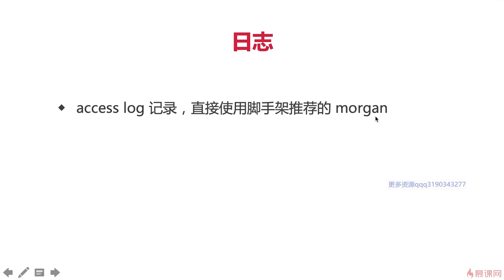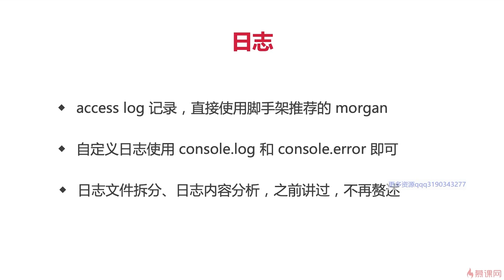9.12 使用 express 重构博客项目 | 介绍morgan —— Node.js 从零开发个人博客项目